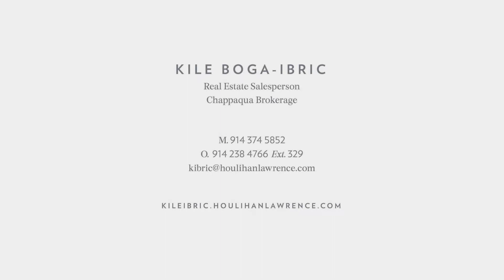132 Russell Street White Plains, NY 10606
Perched on a hill, overlooking the White Plains skyline, this 5BR, 3BA home is close to all that White Plains has to offer. Don't have a car, no worries. Metro and transportation just steps from this newly renovated home. Seller spared no expense with brand new energy star appliances, quartz countertops, mosaic and carrara marble throughout. Hard wood floors superbly finished and large windows in every room invite light. Imagine quarantine on this spectacular setting complete with privacy trees, weeping vines and specimen plantings throughout. For the avid golfer, walk/ride cart into the Metropolis Country club minutes up the street. Features an oversized 2 car garage, once home to a mechanics workshop. Above the garage find ample storage space or choose to refinish as a playroom or work studio (please inquire with town). The basement area freshly tiled, includes a beautifully finished laundry room, full bathroom and an oversized room for imaginative purposes.